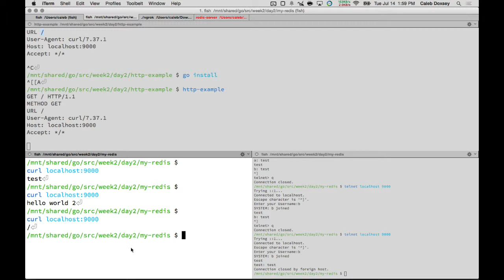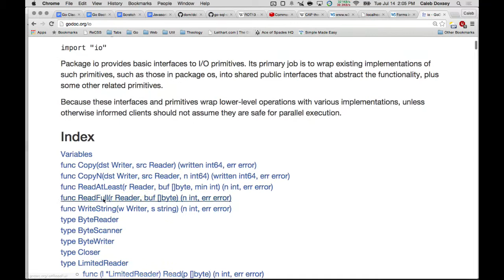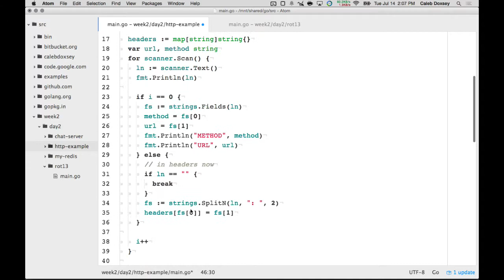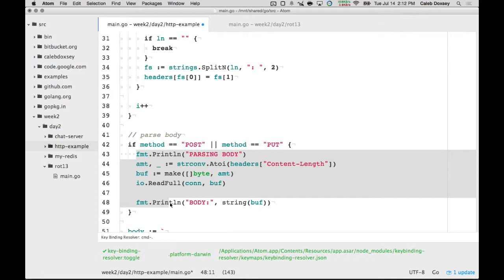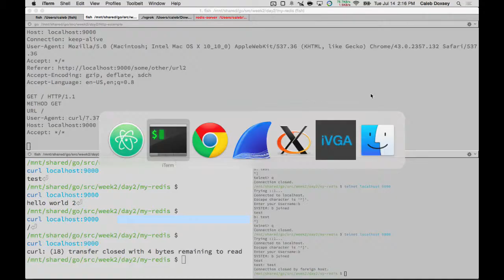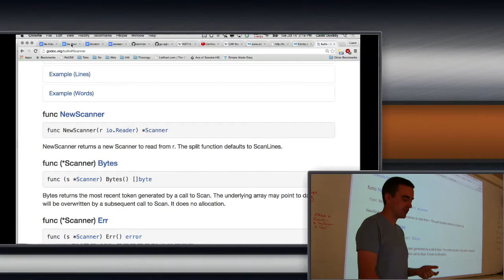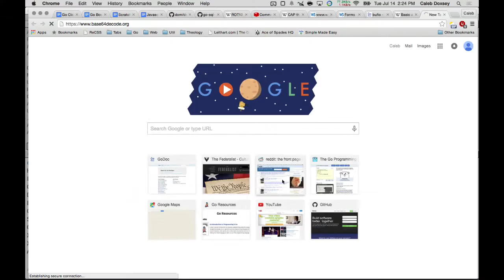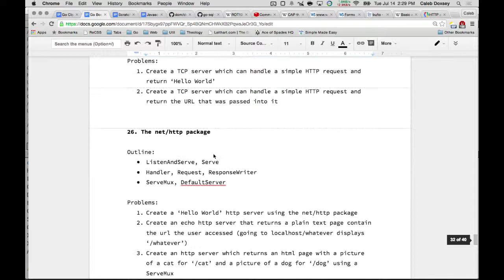Golang URL Parsing